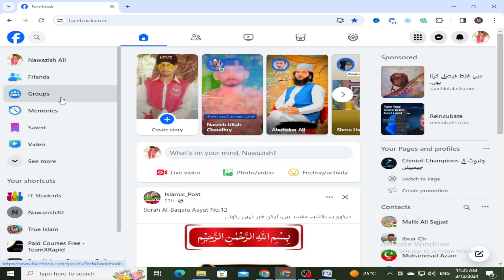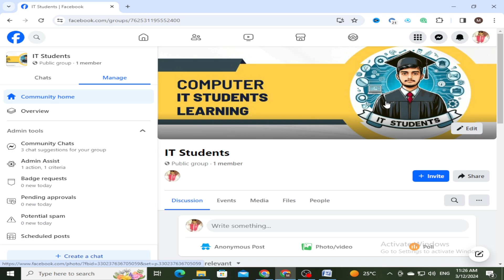How to Change Cover Photo on Facebook Group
Description:
🖼️💻 Ready to give your Facebook Group a fresh look? In today's tutorial, we're walking you through the step-by-step process on how to change the cover photo on your Facebook Group. Whether it's for a seasonal update, a promotional event, or just to add a touch of creativity, this comprehensive guide will help you effortlessly customize your Group's visual appeal. 🌐✨

Changing Facebook Group Cover Photo:
Open Facebook:

Open your web browser and go to Facebook.
Log In:

Log in to your Facebook account if you are not already logged in.
Go to the Group:

In the left sidebar, find and click on "Groups" to access the Groups section.

Navigate to Your Group:

Click on the name of the group for which you want to change the cover photo.
Access Group Settings:

Click on the three dots (more options) below the cover photo and select "Edit Group Settings."

Change Cover Photo:

In the "Edit Group Settings" section, look for the "Cover Photo" option. Click on "Upload Photo" or "Change Cover."

Choose a Photo:

Select a photo from your computer to upload as the new cover photo. You can also choose an existing photo from the group's photo library.

Adjust and Save:

Adjust the positioning of the photo if necessary. Once satisfied, click on "Save Changes" or "Done" to set the new cover photo.

Done:

Your group's cover photo is now updated.

By the end of this tutorial, you'll be equipped with the skills to effortlessly change the cover photo on your Facebook Group, giving your community a visually engaging and inviting atmosphere.

Have questions or specific topics you'd like us to cover? Drop them in the comments below – we're here to help you make the most out of your Facebook Group experience!